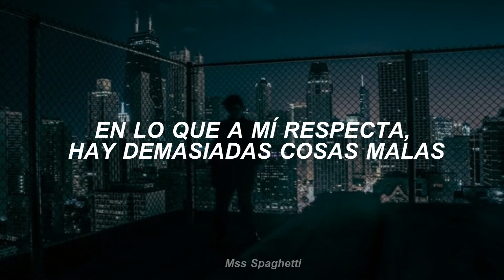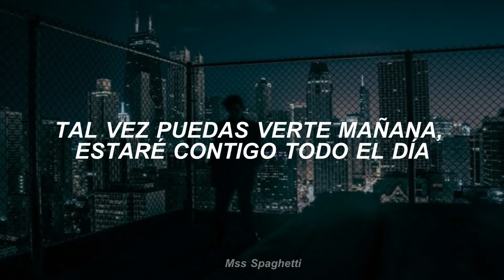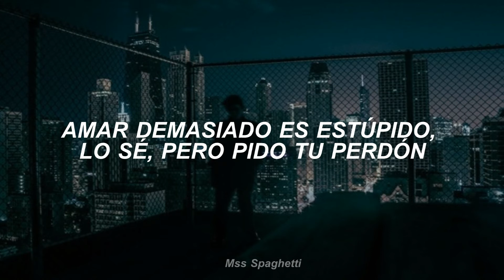VICTON // Remember Me; sub español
VICTON(빅톤) _ Remember Me(나를 기억해)

VICTON - Remember Me lyrics / Romanization
seulpeun eolgureun neol wihae gamchwojulge
nega mam pyeonhi tteonal su ittorok yeah
nega boiji aneul mankeum meoreojil ttaekkaji
nunmureun chama bolge
Yeah sashil sogeun geomge tabeoryeo hwalhwal
dangjangirado neoege dagaga
tteonagaji ma nal honja duji ma
neol butjabeulkka jilcheokgeorilkka

ajik neoege mothaejun ge neomu mana
badeun mankeum juji mothan ge mana
neomu monnan sarangiran geol aljiman budi

neon nareul gieokhae ne maeumsogeseo
neowa yeongweonhi sum shwil su ittorok
neon nareul gieokhae nae sesangieotteon
nae jeonbuyeotteon neoreul ireobeorin nal wihae

neon nareul gieokhae
Eh eh oh eh oh

akkaun gamjeong sobie molduhae
ne jonjaereul geobuhaetgo
ne modeun ge sojunghae jigeum
Yeah neoga nae jeonbugie
neon ama naeildo
ani maeil pyeongsaeng
nae bitgwa sogeumi dwae yeah yeah

Everyday ay bae nae jeonbureul neoege
You take that huhoen eopseul geol maybe
geunde mwo eojjaetteun gane nareul gieokhae
gieokhaeya dwae gieokhaeyaman dwae

geunyang idaero da meomchwojwo jebal
neoye dwitmoseubppunirado joa
michin deushi ttwieo nae mami sorichyeo
neoreul dashi dollyeodallago marya

itji marajwo jiuji marajwo
joeun saramieottago nareul gieokhaejwo
eonjenga uri dashi bol su ittamyeon
geuttaen neoreul noji aneulge
nochiji aneulge

neon nareul gieokhae
Eh eh oh
uri meolli isseodo
seororeul neukkil su itge

neon nareul gieokhae
Eh eh oh
nareul gieokhae